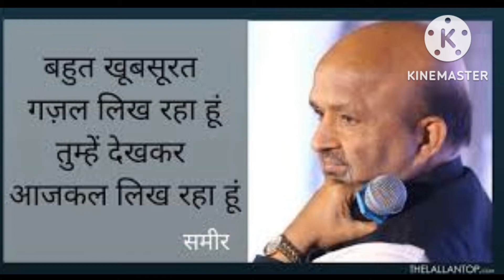यह वो चेहरे है जिन का नाम दर्ज है गिनीज बुक ऑफ वर्ल्ड रिकॉर्ड में।😧mycinemavlog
यह वो चेहरे है जिन का नाम दर्ज है गिनीज बुक ऑफ वर्ल्ड रिकॉर्ड में।
my cinema vlog। movie facts।
film and television।